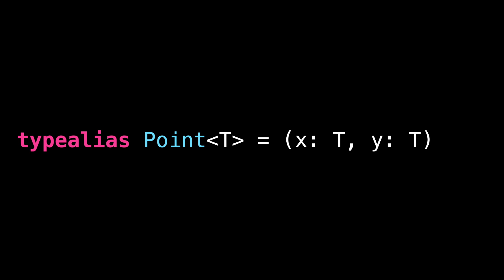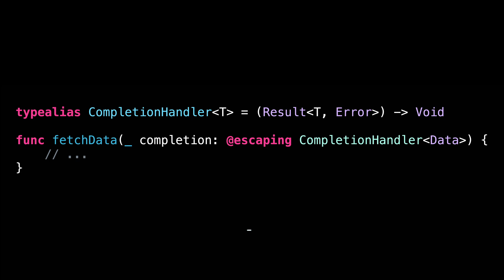Did you know this hidden feature of typealias? 😯 (it will help you write clearer generic code!)